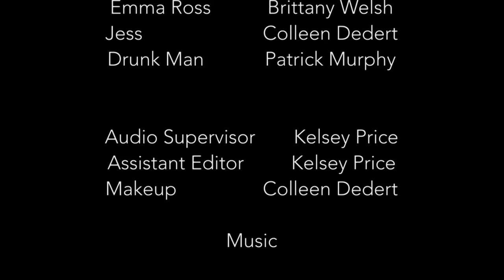"En Route" a short film by Empire Productions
Empire Productions submission to the 54FilmFest. This short film was scripted, shot, and edited within 54 hours and had these required elements:

Genre: Buddy/Road Film
Line of Dialogue: "You promised..."
Action: Bite
Prop: Bottle